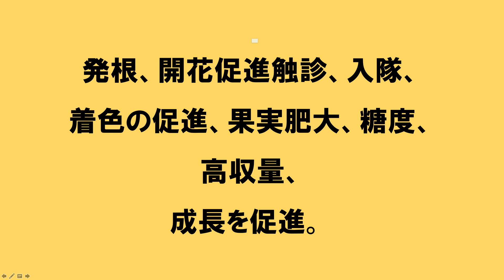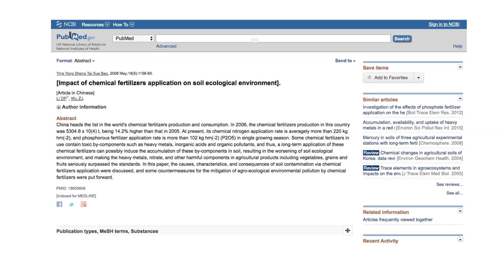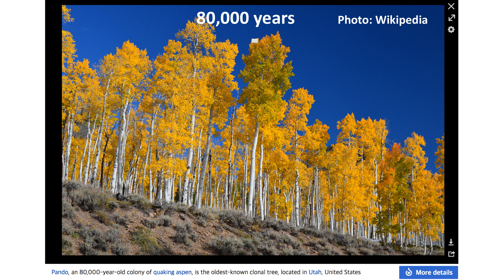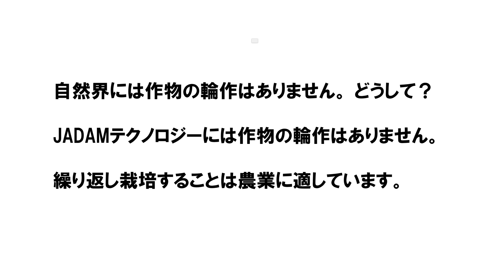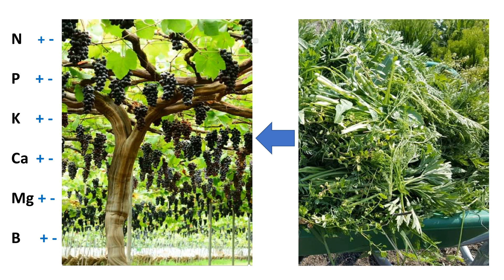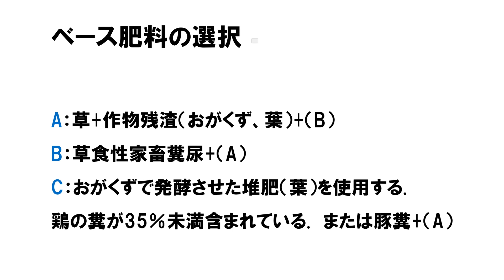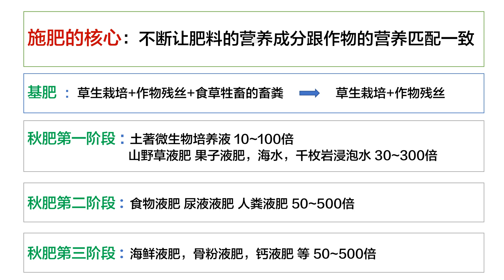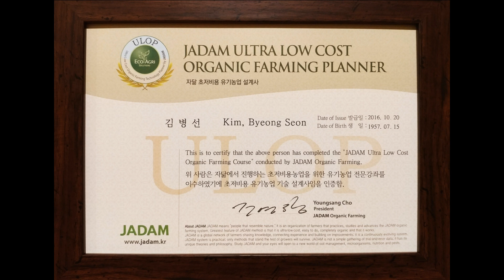完璧なN、P、K、Ca施肥デザインの鍵。 JADAMオーガニックファーミング。[Multi-language subtitles]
JADAMの書籍は、世界中のAmazon.comから購入できます。現在、英語、イタリア語、中国語、日本語、韓国語に翻訳されており、将来はさまざまな言語に翻訳される予定です。

Youngsang Choについて
Youngsang Choはオーガニック農家です。チョーは、1960年代から環境農業を提唱した父親の阪急チョー（KNF）から自然農法を学びました。チョ族は、第三世代のために有機農業を行ってきました。チョーは706人の特殊部隊に勤務し、アジュ大学（学士、化学）および忠南国立大学（修士、園芸）を卒業しました。チョーは博士号を取得しています。全北国立大学の農業生物学科からのコース。 Choは1989年に有機農業を開始しました。何十年にもわたる実践と研究により、父親の農業とアジアの伝統的な農業に基づいて、新しい超低コストの有機農業システムを作成しました。彼は1991年に「JADAM」を設立しました。2019年、JADAMの会員数は70,000人を超えました。

Youngsang Choの発明（すべての発明はJADAM Organic Farming bookに含まれています）：
JADAM湿潤剤（加熱なしで作られた）、JADAM硫黄（加熱なしで作られた）、ジャガイモで作られたJADAM Microorganism Solution、混合穀物で作られたJADAM Microorganism Solution、イネバカナエ病に対する天然農薬、炭th病に対する天然殺菌剤、および紅斑、天然殺菌剤うどんこ病とべと病、アブラムシとダニに対する天然農薬、タバコガとビートヨモギに対する天然農薬、カメムシとコナカイガラムに対する天然農薬、ナメクジとカタツムリに対する天然農薬、カンキツネムシに対する自然農薬、コメツキムシに対する天然農薬、家畜飼育場からのハエの駆除、ナフタレン殺虫剤、鶏シラミに対する天然殺虫剤、コーヒーベリーボーラーに対する天然殺虫剤、パパイヤコナカイガラムシに対する天然殺虫剤。

JADAMの究極の目的は、農業を農家に戻すことです。 JADAMの方法により、農業は超低コストで完全にオーガニックになり、農家は再び農業の達人になることができます。農家は農業の知識、方法、技術を所有します。有機農業が簡単で、効果的で、安価になると、最終的に実用的な代替手段になります。農家、消費者、母なる自然はすべて、私たちが開きたいこの素晴らしい新しい世界を喜ぶでしょう。

超低コスト農業を進めましょう。 JADAMは、有機農業の技術的および実用的な課題を完全に克服しました。独自のオールパワフルナチュラル農薬、微生物投入物、肥料を作りましょう。 JADAMは、世界の超低コスト農業による農業革命の創出を目指しています。私たちの農業は、商業独占企業から独立しなければなりません。農家は農業技術のイニシアティブをとらなければなりません。